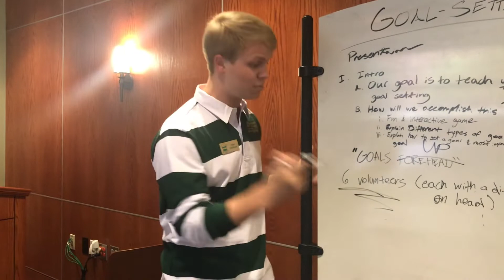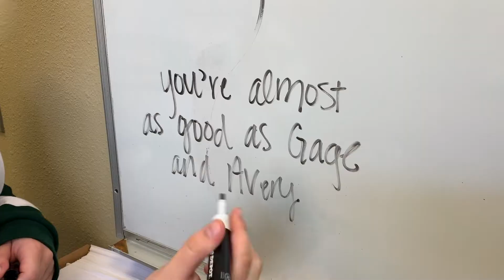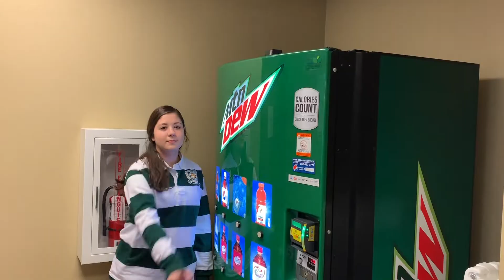Tandem Bike 2